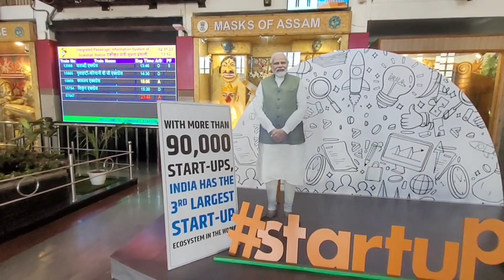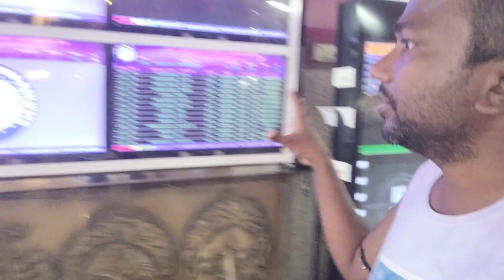Guwahati railway station.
Guwahati railway station.north east assam.